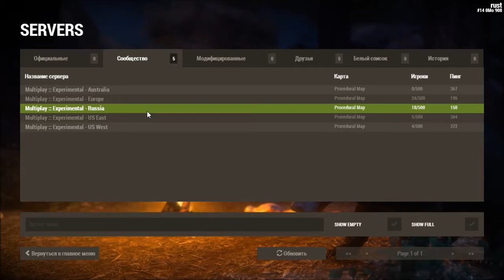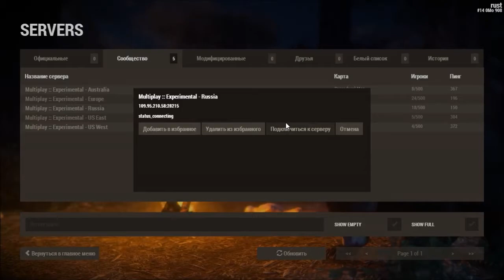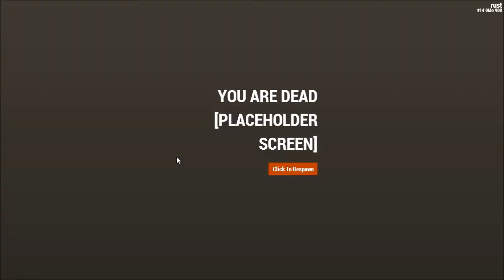Обновления Rust. 14.07.2014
Обновления Rust

Игра Rust находится в разработке, в данное видео так же входит обзор Rust.

В этом Rust видео идет обзор обновлений Rust на русском языке.

Пожалуйста!